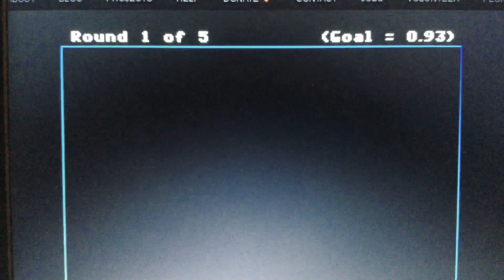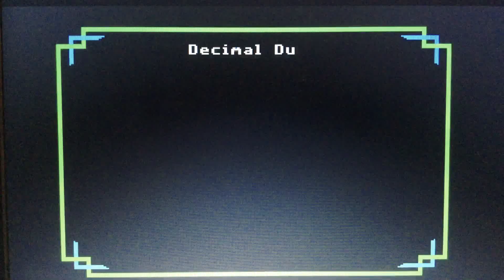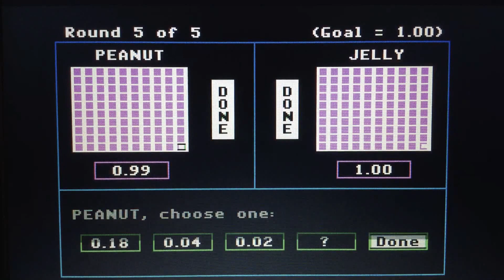Episode 3143 Decimal Duel Meter Game (Showcase Showdown) featuring teams Peanut Butter versus Jelly